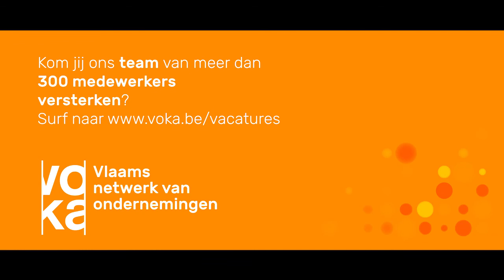Solliciteren bij Voka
Voka is een dynamische organisatie met zo'n 300 medewerkers in heel Vlaanderen. Geregeld zijn er nieuwe vacatures in ons netwerk. Die publiceren we steeds op